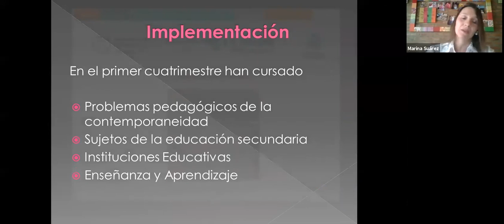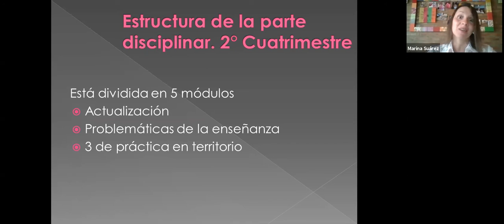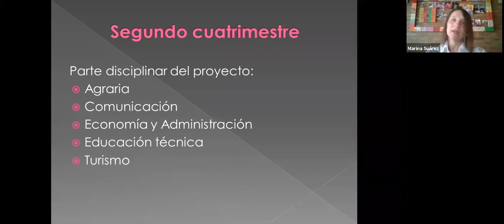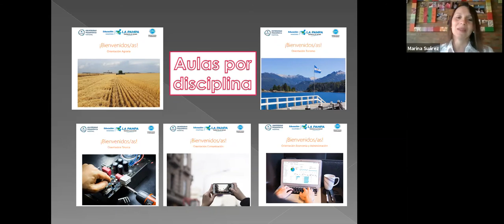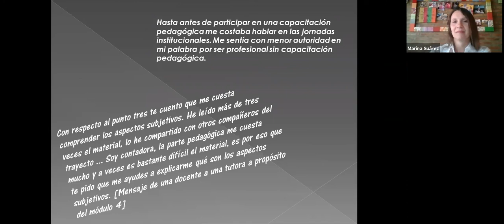Experiencias de formación permanente en La Pampa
por Marcela Dominguez, Marcela Feuerschvenger y Patricia Maddonni